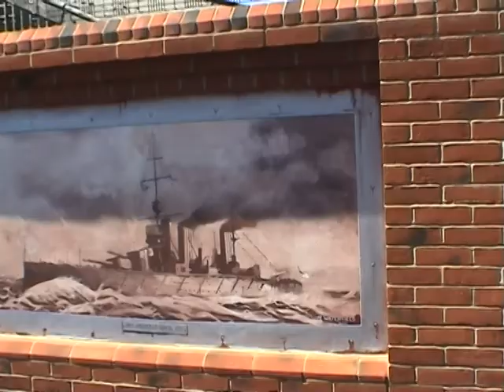All about the murals by the artandsoultraders.com Portsmouth UK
Here is a short film on some of our murals we have painted in the last couple of years. Hayling Island skate park was created by facilitating a series of workshops designing the images to be added to the final piece, we used the young peoples names within fish shapes and a colourful theme all over and they helped spray paint the designs too.

Fratton Art was initialted by Mark Lewis with PFC over 10 years ago acting as a hall of fame site for local and not so local artists can show case their talents without the risk of getting arrested, artist from all over the world have painted there in the last 8 years. In this video you can see IBM volunteers helping to renew the walls as they were in very bad condition with many layers of paint starting to peel off, also Highbury college students helped on other days.

Trafalgar gate link road was a commission from PCC transport where we desined and painted a series of historical ships knbown to Portsmouth starting from Mary Rose/ HMS Victory leading upto the most modern ships. This was unveiled by Princess Ann where some of our artists and work experience students got to neet her.